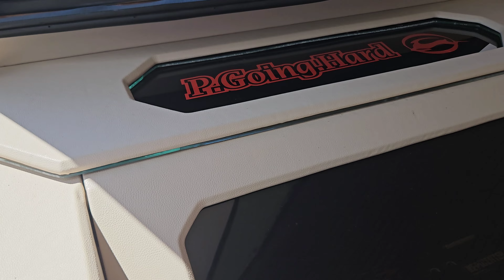Certified Summer Car Show 2024 Pt.1 🔥@Whipsbywade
So this past weekend I decided to slide out to Whips By Wade Show which I attend every year and like always never a disappointment nothing but top of the line builds from all over, but let me tell you that sun ☀️ was undefeated 94 Degreez 🔥 up but I enjoyed the show from start to finish